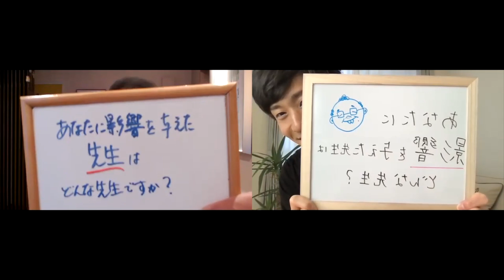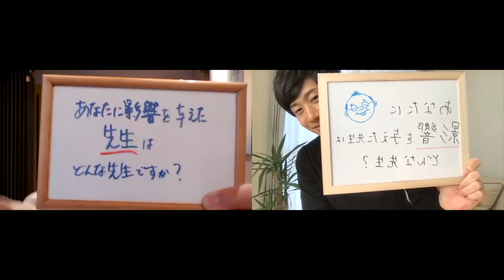朝礼0-1-243 あなたに影響を与えた"先生"はどんな先生ですか？〜たにやんさんとの対話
「朝礼だけの学校」では、生徒はみな先生であり、先生も学び続ける生徒です。今日は小学校教員のたにやんさんが来てくれました。
　たにやんさんは現在、大学院に通っていて、その経緯からインタビューはスタート。生徒が"問い"をつくることの重要性、オランダの教育、本物を見せることなどを伺います。その中で、私の和田中改革の話も共有します。また、たにやんさんの今後のステップについても取材します。

　今日はたにやんさんからのお題です。
　あなたに影響を与えた"先生"はどんな先生ですか？

　それでは、「朝礼だけの学校」で会いましょう。